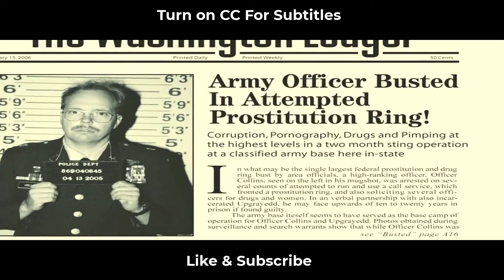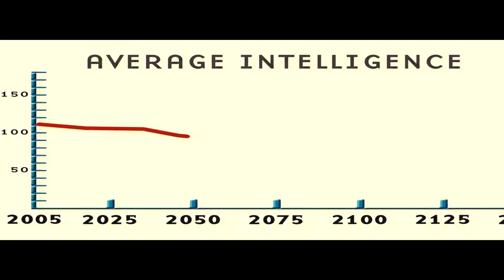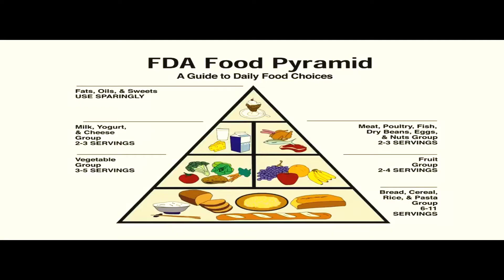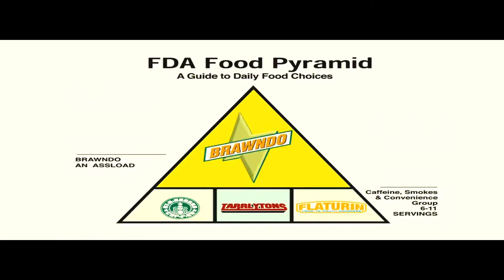Man wakes up at 2505 from hibernation & becomes the president of USA | The Sci-Fi Recapped Mystery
Man wakes up at 2505 from hibernation & becomes the president of USA | The Sci-Fi Recapped Mystery Recapped Story Recapped

Private Joe Bauers, a decisively average American, is selected as a guinea pig for a top-secret hibernation program but is forgotten, awakening to a future so incredibly moronic he's easily the most intelligent person alive.